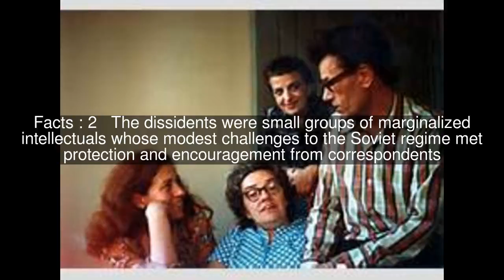Soviet dissidents Top #5 Facts